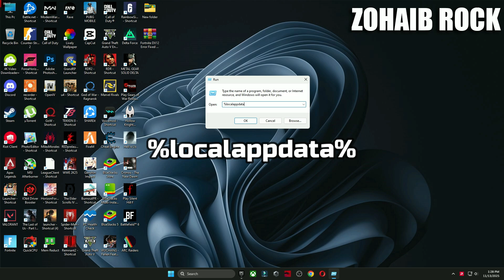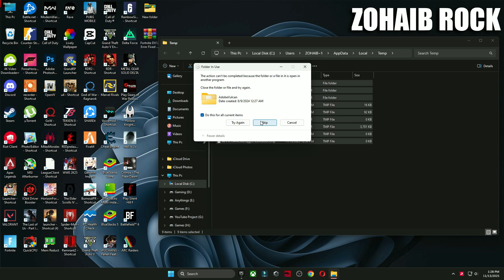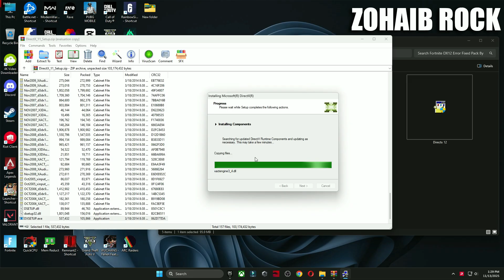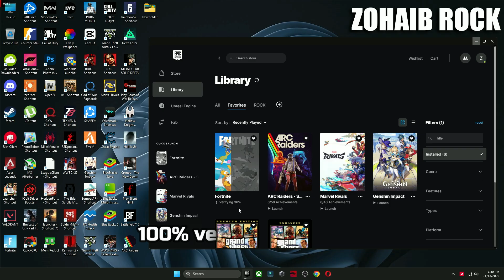How To Fix Fortnite The Simpson Crashing on PC | Fortnite Athena Crash Reporter Fix!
Title: How To Fix Fortnite The Simpson Crashing on PC | Fortnite Athena Crash Reporter Fix!

Having crashes or errors in Fortnite The Simpsons Season? 😩 Don’t worry! In this video, I’ll show you how to fix Fortnite crashing on PC, fix Athena Crash Reporter, and solve Fortnite The Simpsons crash issues easily.
Follow this guide carefully to boost stability, prevent stutters, and stop Fortnite from closing unexpectedly.

🛠 Fixes Covered in this Video:

● Fortnite The Simpsons Season crash reporter fix

● Athena Crash Reporter Fortnite fix

● Fortnite crashing on startup / mid-game

● UE5 Fortnite Game crash solutions

● FPS boost & performance improvements

● Low-end & high-end PCs

● Latest 2025 Fortnite updates

🔽Download Links🔽

▬►𝐆𝐚𝐦𝐢𝐧𝐠 𝐏𝐂 𝐒𝐩𝐞𝐜𝐬:
CPU: Intel Core i9-10900k 3.70GHz
GPU 1: AMD Radeon RX 7900 XTX
GPU 2: RTX 3070 8GB
RAM: 48 GB DDR4
Motherboard: ROC STRIX B460-F GAMING
Power Supply: GIGABYTE 80 Plus Gold 750W